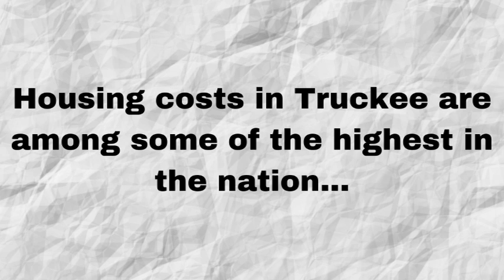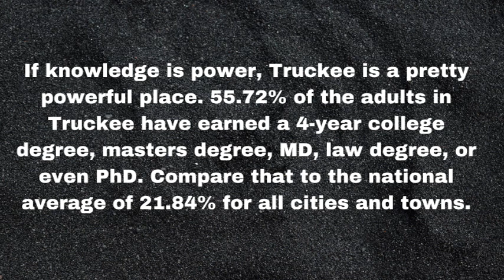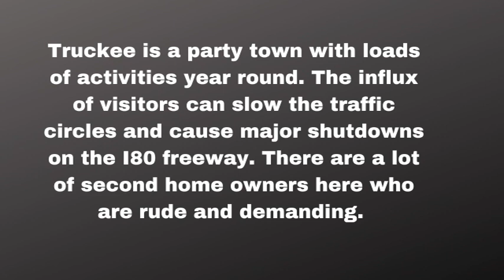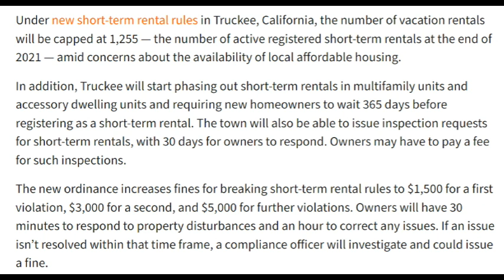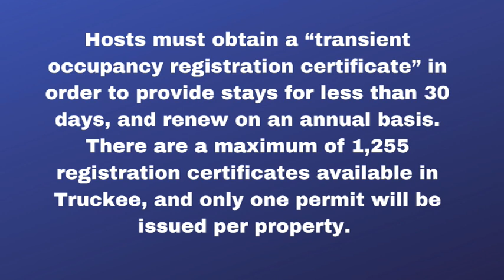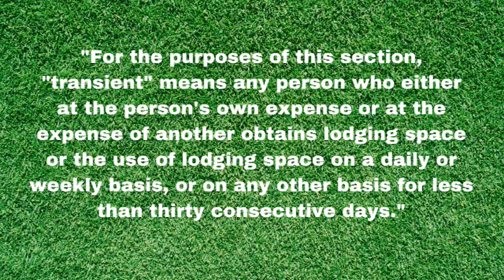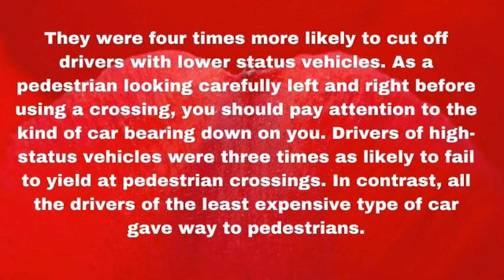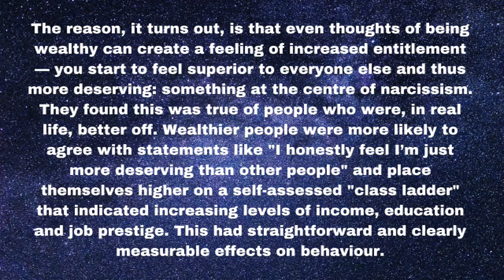Kiely Rodni: Part 13 - WHY THE ATTITUDE?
I know that a lot of us have been taken a bit aback by the attitudes we're seen from the people in Truckee.  Why is it that they act like they are superior to everyone else and why they felt that their "community" could only find Kiely?  There's going to be a lot of tedious information in this video which may be boring for some, but hopefully there will be something in there that speaks to people.  I already know I'm going to get a lot of hate for this one but that's Okay.  It won't change my mind or my stance on the matter.